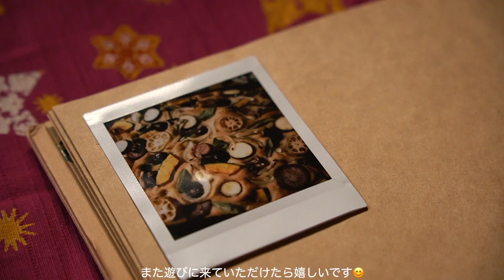📖レシピノート/カリもちっ😋秋のフォカッチャとノート作りを楽しむ🍠🌰🎃🍄🧤🧣【Recipe Journal】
このチャンネルは、日常の中のささやかなインスピレーションを自分なりに動画に記録しているこじんまりとしたアートチャンネルです。
よかったらゆっくりしていってください😊
パン作りはうまくいったりいかなかったりですが、今回はなんとか美味しく焼けました。フォカッチャはおもてなしにも軽食にもなって素敵!!なんといっても生地に指で穴を開ける瞬間と、好きなものを好きなだけのせていく瞬間がたまりません🤤今回は、黒オリーブオイルに見立てた!?甘栗がポイント🌰✨
何か他に美味しい具をご存知でしたら、ぜひコメント欄でシェアしていただけると嬉しいです☺️

今後も動画制作を続けていきます。

☕️動画は再生リストにまとめてあります。